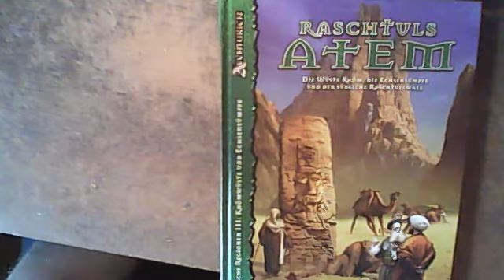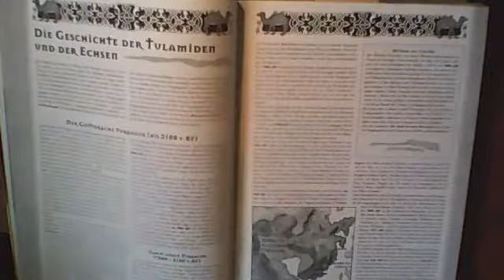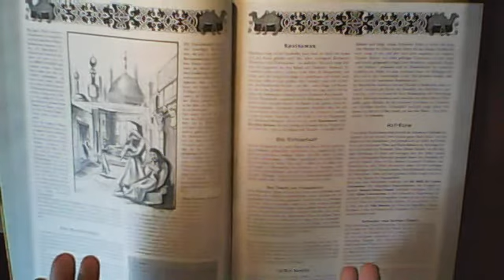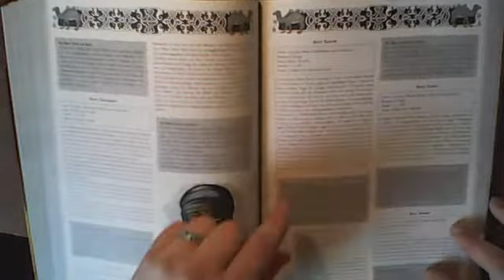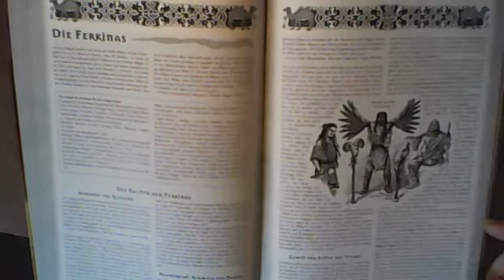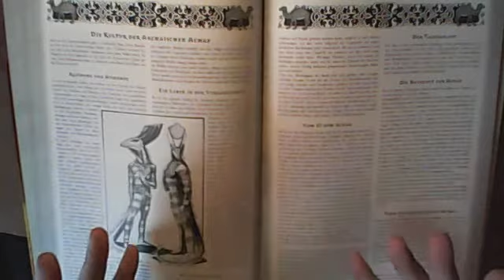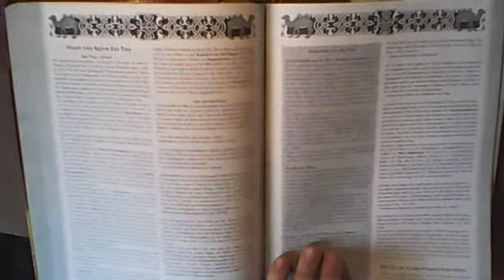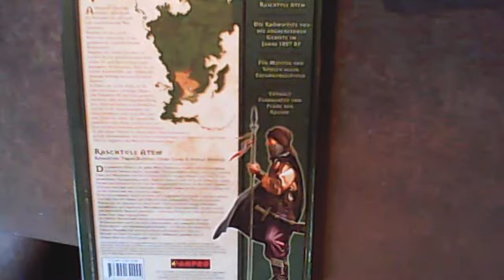Durchgeblättert 14 - Raschtuls Atem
Es geht weiter mit Nummer 3 der DSA-Regionalspielhilfen in der es vor allem um die Wüster Khom und die Echsensümpfe Aventuriens geht.